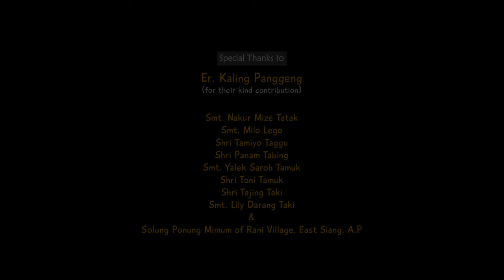SOLUNG MIMUM | DELONG PADUNG | TONNONG ERING | BABOR KOMI | ALICE MIZE | MONIKA PAJING | AGAM KUTUM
Featuring:
TONNONG ERING | BABOR KOMI | ALICE MIZE | MONIKA PAJING

Script | Direction: DELONG PADUNG
D.O.P: AGAM KUTUM
Cinematography & Aerial: AGAM KUTUM | TINKU SHARMA
Choreographer:  OLI JERANG
Colourist: JULIUS KUMBANG
GFX: PRANJEET DOLEY
MUA: VIKASH RABHA Vocal: DELONG PADUNG
Producer: Er. OGUM MOYONG
Mix & Mastered: MOON (Ghy. Orange Studio)
Post Production: JU Creative Studio, jonai